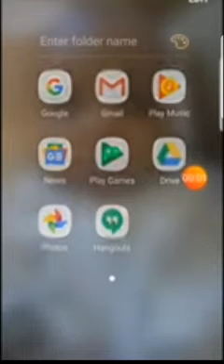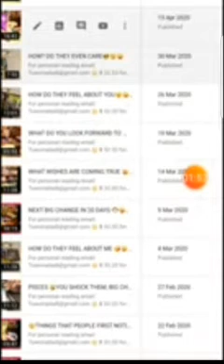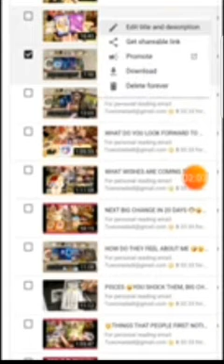🙏🏿How to delete video in YT studio